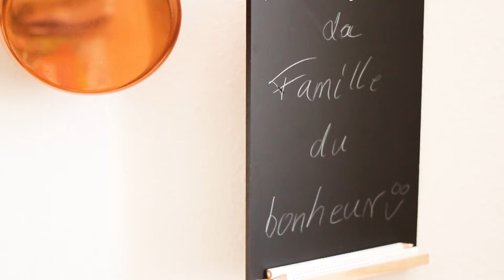Meine Vision für Mecklenburg-Vorpommern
Cecile Bonnet-Weidhofer stellt ihre Vision für ein besseres Mecklenburg-Vorpommern vor: beste Bildung, schnelles Internet, gute Verkehrswege und eine starke Wirtschaft für sichere Arbeitsplätze. Das Junge MV